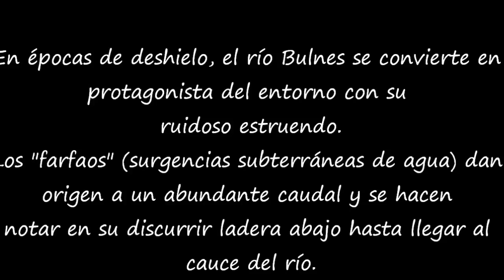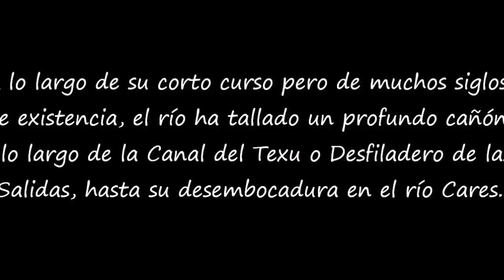Rio Bulnes 1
En épocas de deshielo, el río Bulnes se convierte en protagonista del entorno con su ruidoso estruendo.
Los "Farfaos" (sugerencias subterráneas de agua) da origen a un abundante caudal y se hacen notar en su discurrir ladera abajo hasta llegar al cauce del rió.